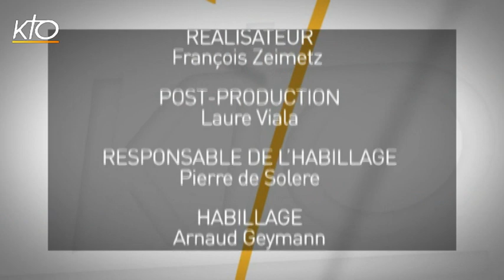À quoi sert un chrétien quel que soit son âge ?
Quelle place pour les seniors dans la vie de famille ? Quel rôle jouent les ainés dans la transmission des valeurs et de la foi ? Quelle vie spirituelle dans cet âge de la vie ? Autant de questions abordées par des conférenciers émérites. L'Institut de la Famille manifeste le souci de l'Église d'accompagner tel ou tel moment de la vie d'un ou des membres de la famille. Il est au service des personnes comme des paroisses parisiennes pour soutenir leur effort de formation. Intervenant : Jean-Guilhem Xerri, praticien hospitalier. Conférence enregistrée au Collège des Bernardins le 21 janvier 2016.